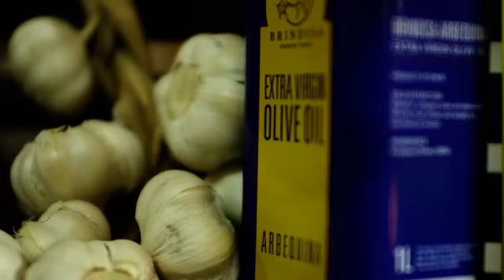phoenixetc | Events | Conferencing | Team Building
Our new events, conferencing, and team building brand, phoenixetc, has a new corporate video!